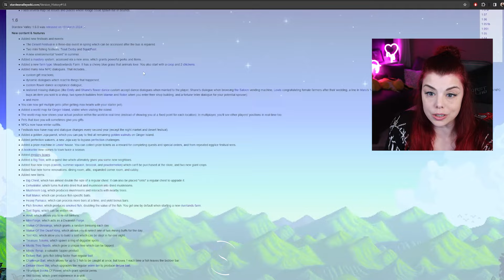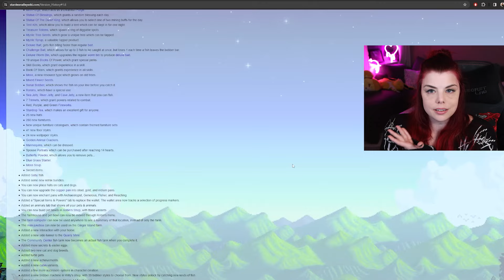DAS ist dein Zeichen, endlich Stardew Valley zu spielen! Infos zum kostenlosen 1.6 Update!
Wenn NotSteveTV das sagt, muss es stimmen.

Neue Videos auf YouTube jeden Mittwoch, Freitag und Samstag.

Meine Ausstattung:

PO5-615s
Intel Core i7 der 10. Generation
16 GB Arbeitsspeicher
NVIDIA GeForce RTX 2060 Super
250GB HDD, 1TB SSD

- 3x Predator XB3 Monitore
24.5 Zoll
FHD mit IPS
144 Hz
0.9 ms

Videoschnitt:
Thumbnail-Erstellung: Canva